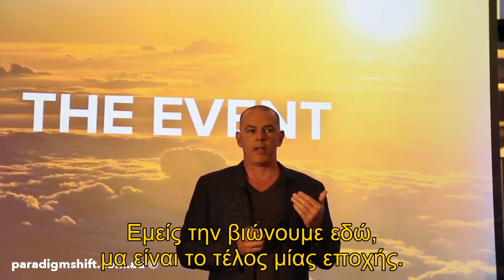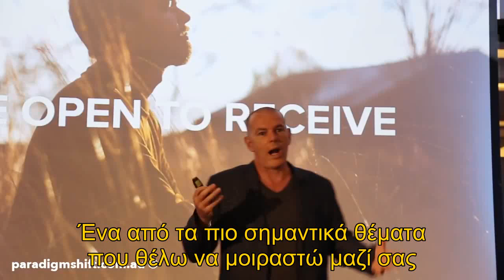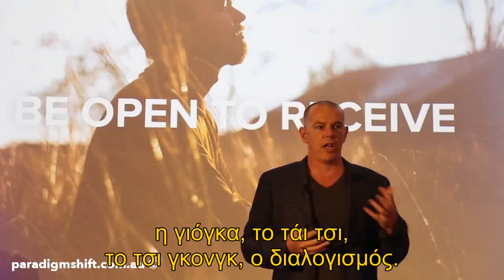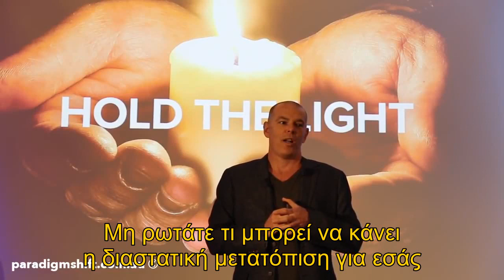ΣΥΜΒΟΥΛΕΣ ΑΝΕΛΙΞΗΣ ASCENSION TIPS/ ANTHONY O' FLYNN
(English) Charismatic Australian speaker Anthony O'Flynn has a deep passion for humanity's Global awakening.
This video provides useful tips and information on the attitude we should adopt in the upcoming dimensional Earth shift  🌎 to the Higher  Dimensions. ✨

(Greek) O χαρισματικός Αυστραλός ομιλητής Anthony O'Flynn έχει ένα βαθύ πάθος για την παγκόσμια αφύπνιση της ανθρωπότητας.
Σε αυτό το βίντεο μας παρέχει χρήσιμες συμβουλές και πληροφορίες όσον αφορά την στάση που θα πρέπει να κρατήσουμε στην επικείμενη διαστατική μετατόπιση της Γης 🌎 στην Ανώτερη Διάσταση. ✨

*SUBS IN GREEK LANGUAGE